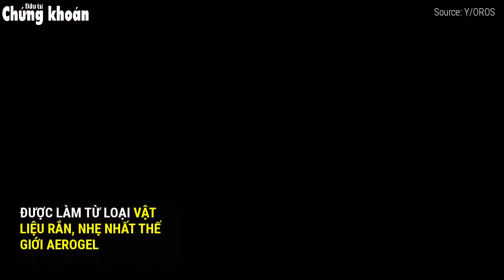Chiếc áo khoác đặc biệt có thể chịu được nhiệt độ tới -200 độ C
Hãng công nghệ Oros đã tạo ra một chiếc áo khoác mùa đông đặc biệt sử dụng công nghệ mới của NASA chống lạnh hoàn hảo lên tới gần -200 độ C.